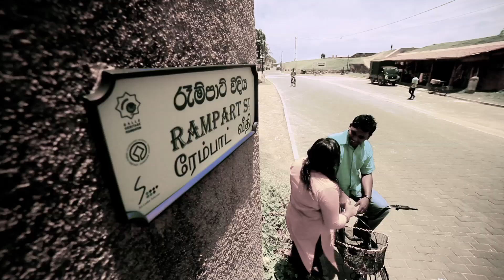VARSHA + DUNISHA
Preshoot